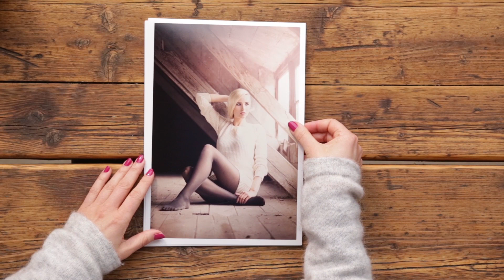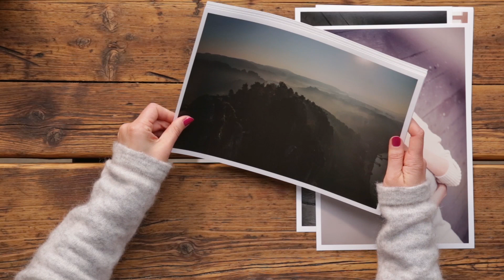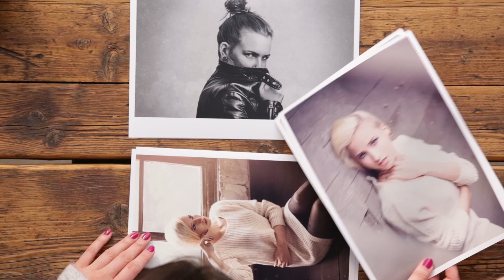TimeForPrints - S01E46 - Alexander Möhle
Mit TimeForPrints haben wir aufgerufen, die gedruckte Fotografie wieder zu würdigen. Wir wollten Eure fotografischen Arbeiten sehen und endlich wieder Bilder in den eigenen Händen halten. Die Ergebnisse seht ihr nun hier: Viel Spaß mit Staffel 01, Episode 46 und den Arbeiten von Alexander Möhle.